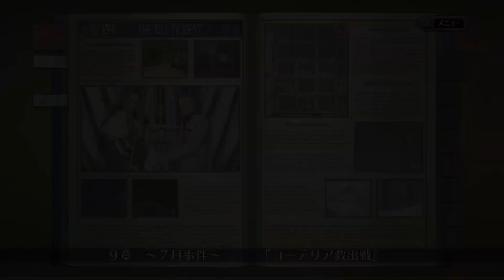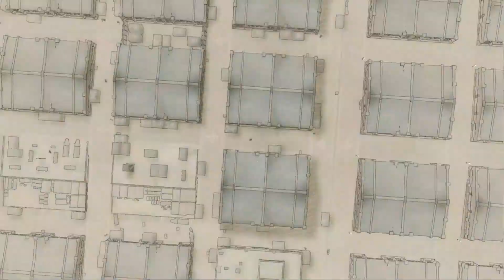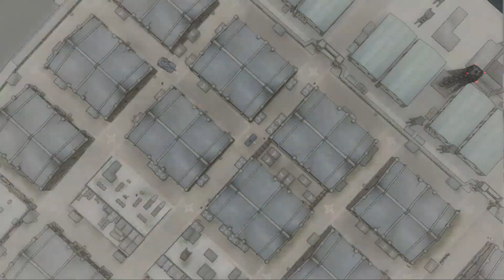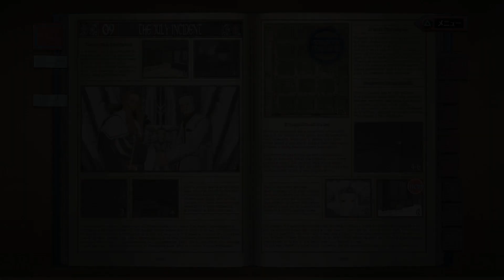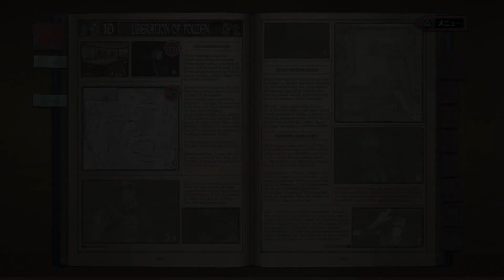戦場のヴァルキュリア【シミュレーションゲーム】＃ 21